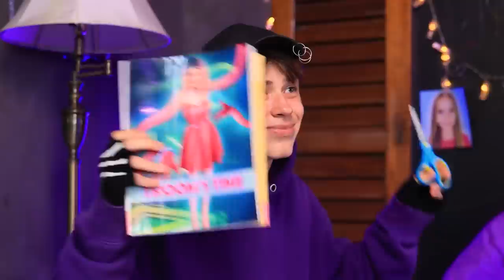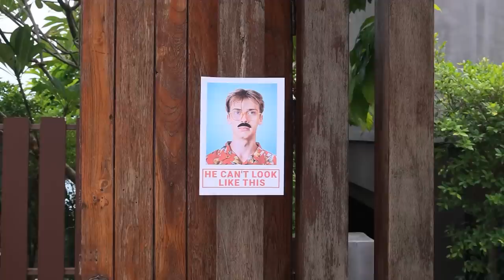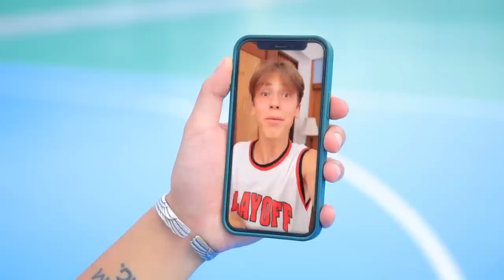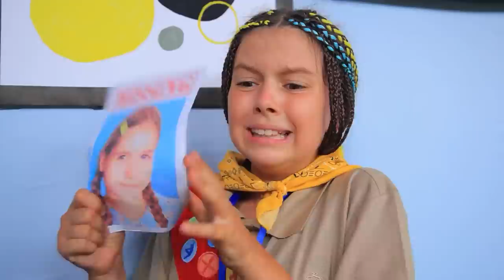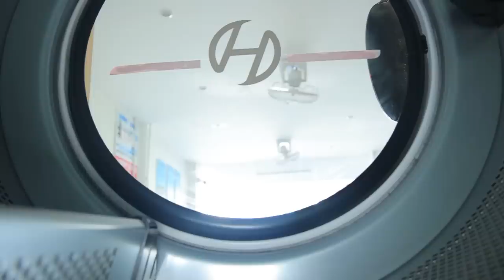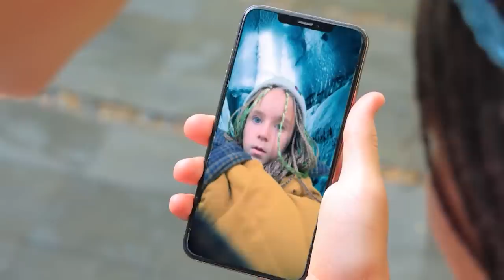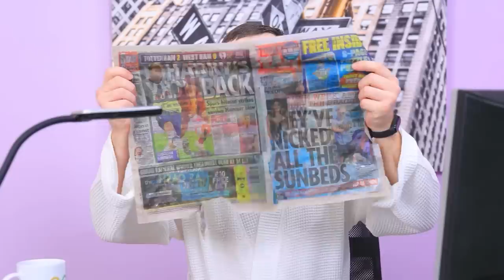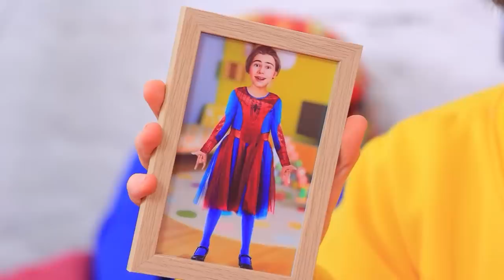¡Mi Hermana Menor Está Desaparecida! ¡Mi Hermano Gemelo Secuestró A Mi Hermana!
Las hermanas suelen ser muy agresivas, especialmente las más jóvenes. Pero sin ellos, la vida se vuelve aburrida y monótona.